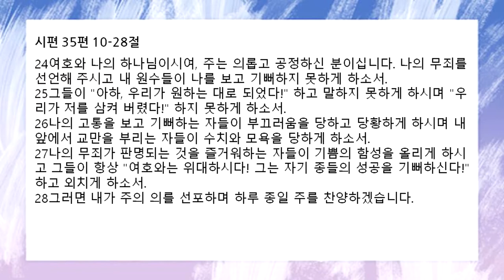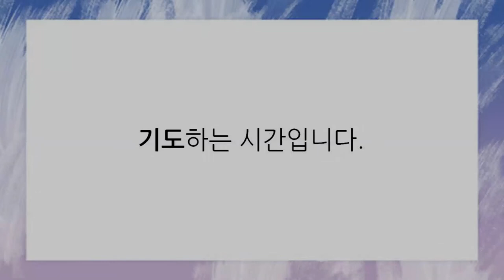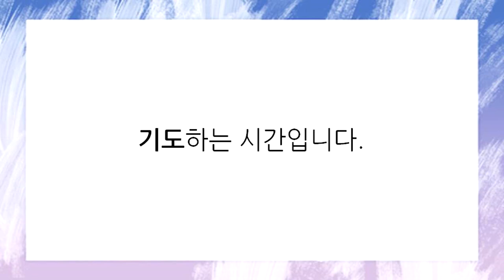[함께공동체 ] 아침기도회